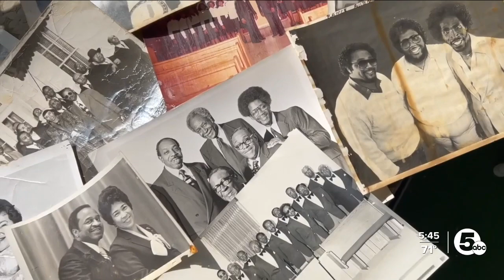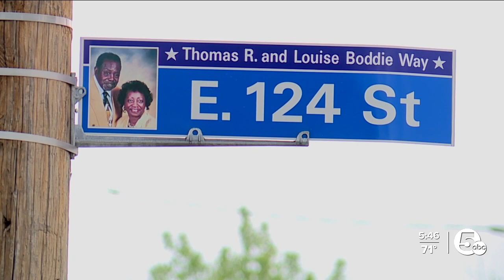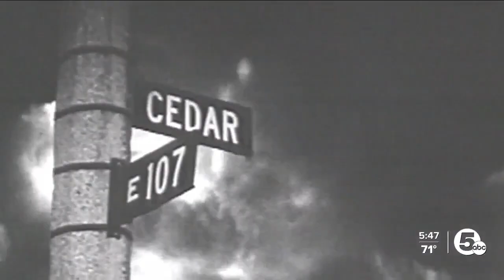Family works to designate Boddie Recording Company as a historic landmark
The recording studio was convenient and affordable, bringing in a melting pot of talent over the years until it ultimately closed.